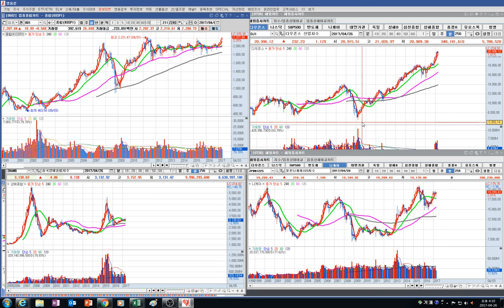= 닥터케이 TV = 주식 기초 강의 25회/ 해외시장과 커플링